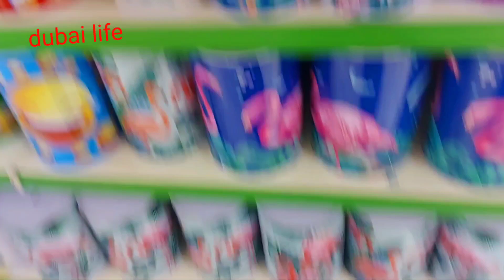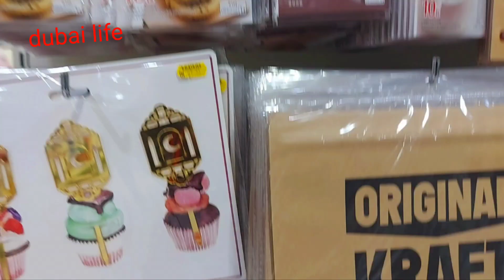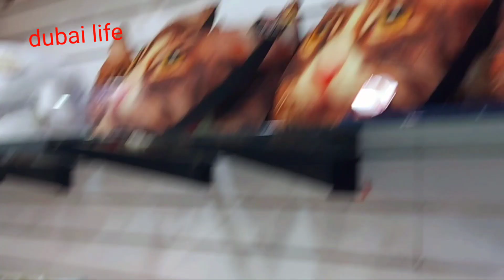Shopping at DAISO .Japan's 100-Yen Store DAISO Tour in Tokyo What Can We Get with $1??